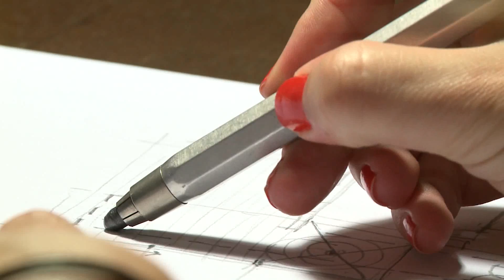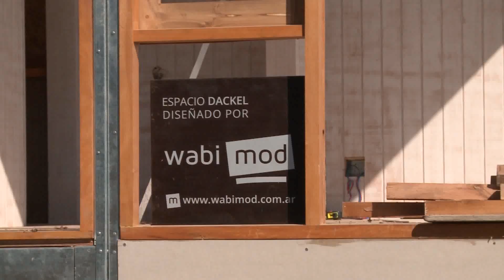Diseño para habitar | Eps 10 Casa Wabimod | Construir TV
Wabimod es un proyecto que crearon Nicolas Pracilio y Guadalupe Larrain, el cual consta de poder construir una casa, a través del uso de módulos, la cual se adapte a las necesidades del propietario y que, a su vez, busca resolver un gran problema mundial como es el de la vivienda.

De la idea a la realidad. ¿Cómo se diseñan los espacios que habitamos? El arte de construir comienza como un sueño que llevado a la realidad, genera ambientes que forman parte de nuestra vida. Mirá un nuevo episodio de DISEÑO PARA HABITAR, ahora en nuestro canal de Youtube!